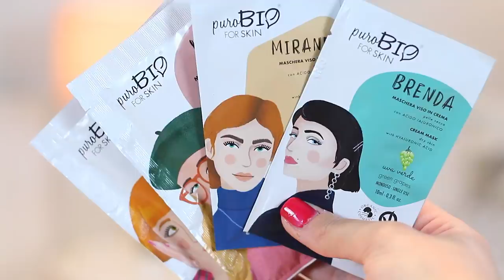Spacchettiamo le ultime novità!